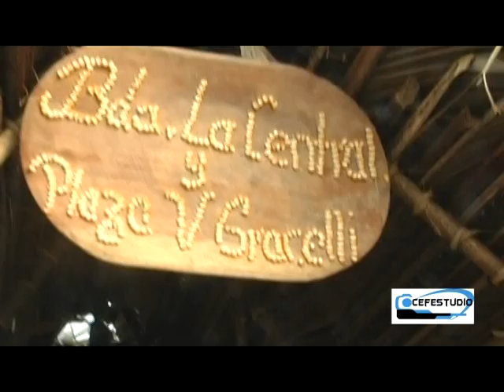Semana del Campesino en Tonosí 2013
Desfile Coches y Carretas por las principales calles de Tonosí, con sus respectivas reinas, delegaciones y representaciones autóctonas. Para la compra del vídeo completo, llamar o escribir  al 66989107.